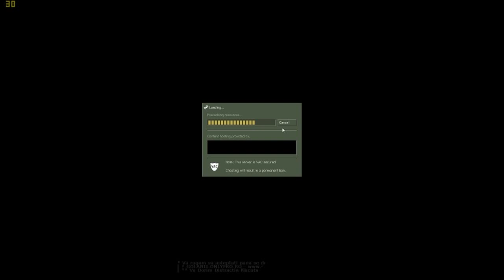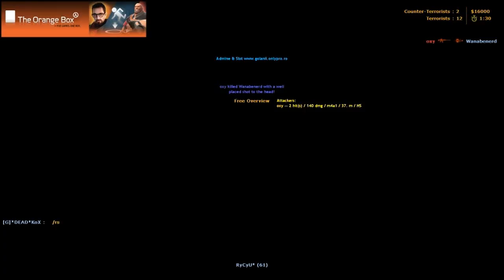Counter Strike 1.6 gameplay Part 1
This is some gameplay of CS 1.6 with my live commentary